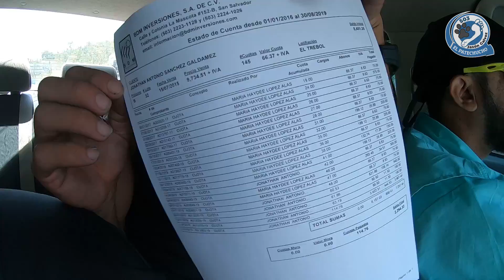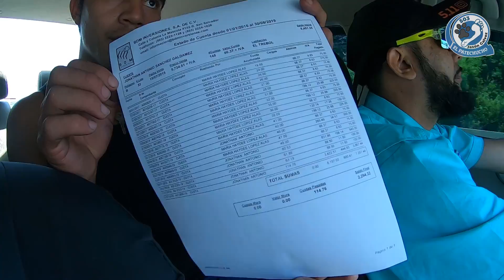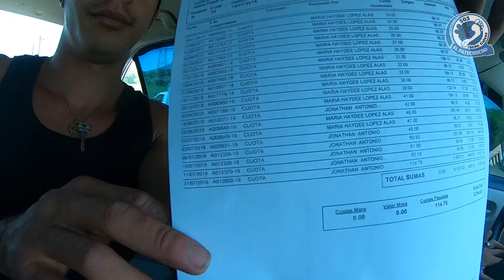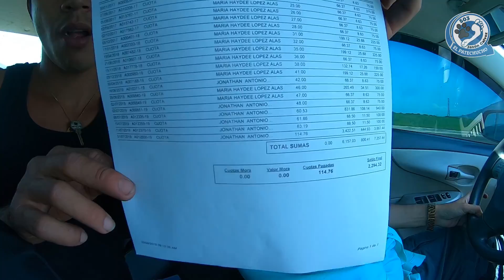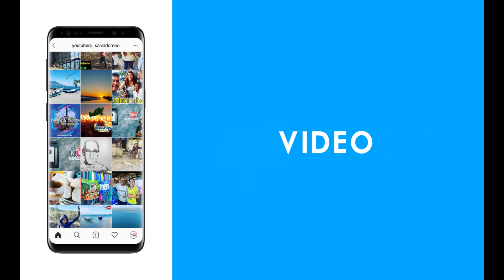Cuanto se debe en el lote de jonathan pidiendo el estado de cuenta | El pata de chucho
Estado de cuentas del Lote de Jonathan | El pata de chucho